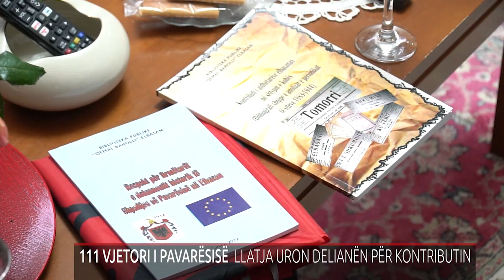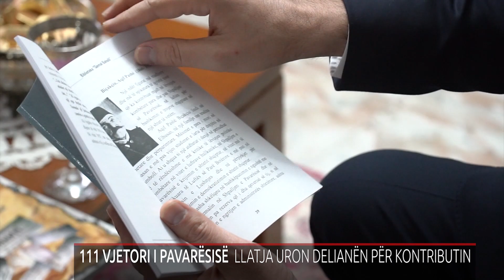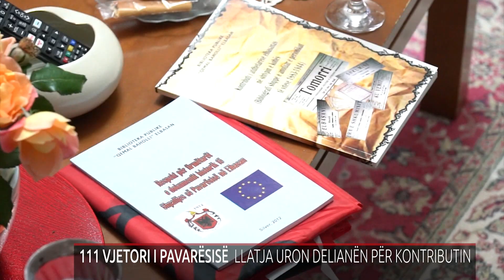111 VJETORI I PAVARËSISË